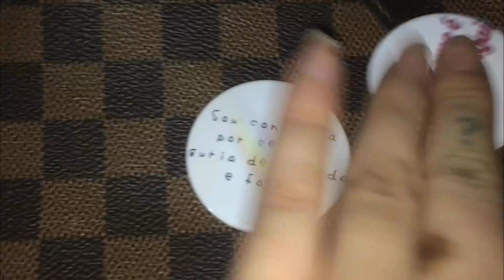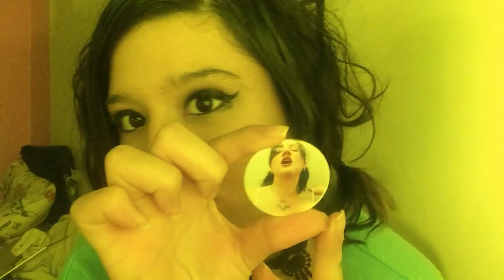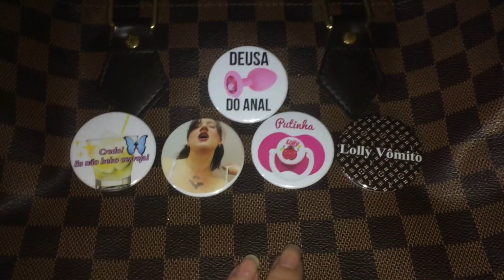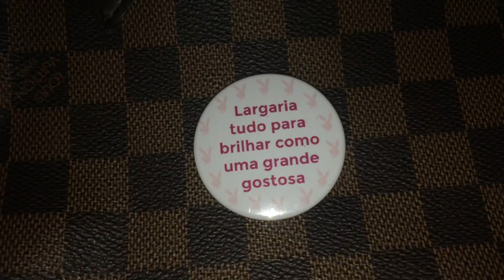A Primeira Linha de PRODUTOS -LOLLY VÔMITO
VEM ASSISTIR E VEM COMPRAR!

como comprar:
*pagamento via depósito bancário na dm do instagram da @artpoabottons